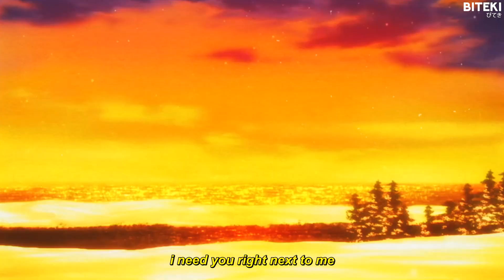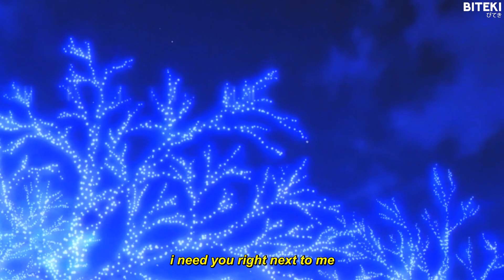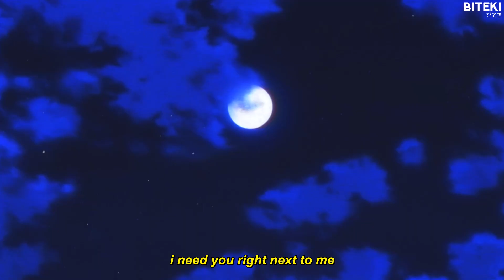sinxi - ecstasy pt. 3 (lyrics) 「AMV」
Lyrics:
you say you're leaving
so was this all for nothing
and i won't believe it no
there's something that i'm missing in this life
i can make it better if you stay here
oh baby if you stay here
and i know
it'll never get much better than this

but if i stay
she could be my ecstasy
she'll show me what i won't believe
'cos she'll say
words that she'll never mean
it'll all fall into place

so don't go
i need you right next to me
so don't go

and oh so damaging
i see you might
let go of everything
you're losing sight of me
and oh what to make of this
you're out of lies
and i'll just pack up and run away
i bet you'll never see me again

Supporters:
WellFed